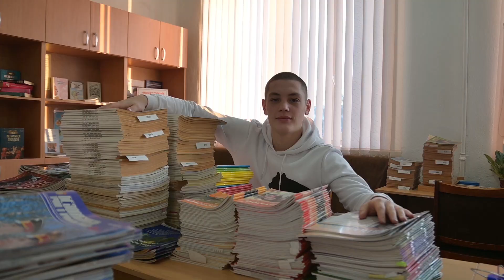День открытых дверей / Коркинский горно-строительный техникум (голосование)